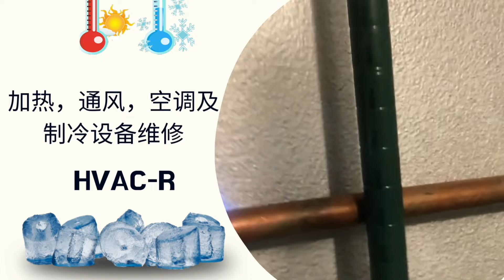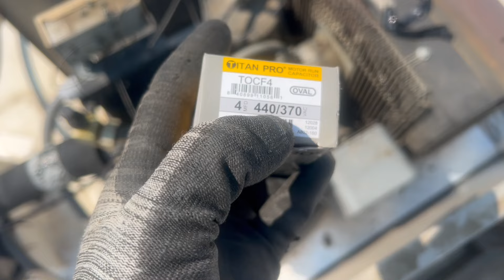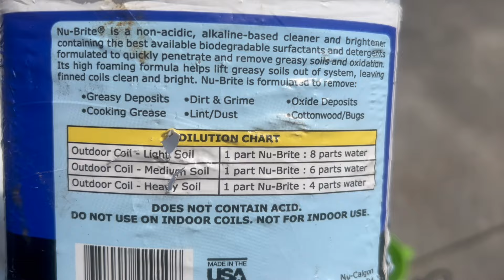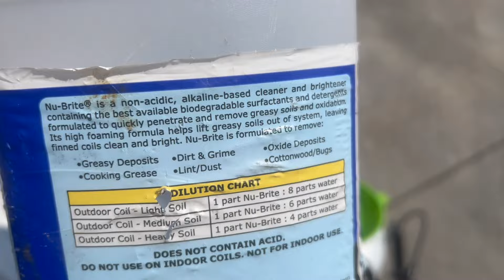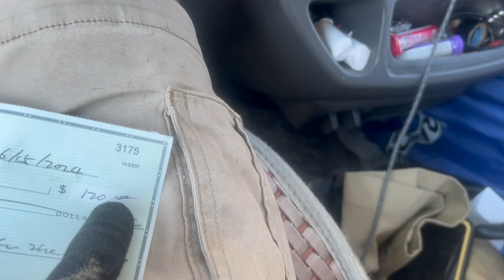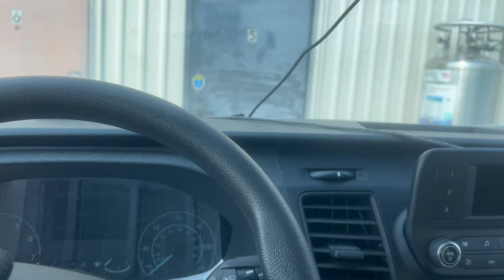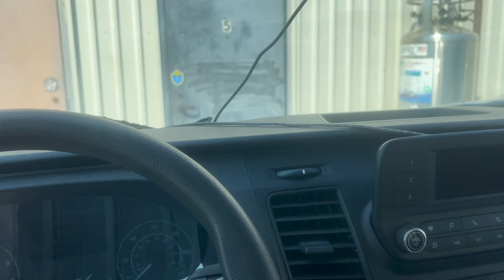急冻库天热外机不运转？高压开关｜外机清洗｜服务业收费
成为本频道会员，学习专业知识，支持本频道